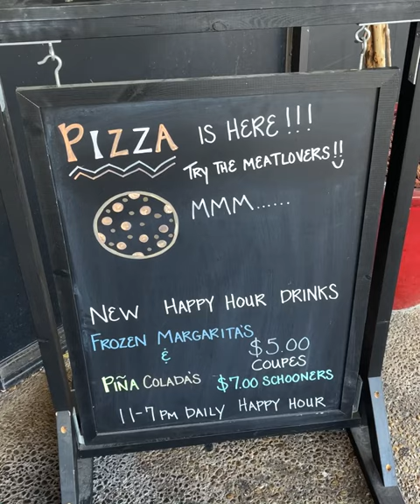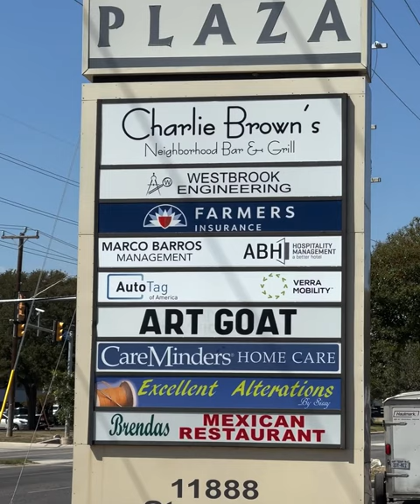Charlie Brown’s Neighborhood Bar & Grill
On Starcrest Drive near the Blossom Athletic Center is one of the best places for bar food in San Antonio.  Daily food and drink specials.  Prime Rib on Sundays.  Pizza.  Hamburgers.  Nachos.  So much more!